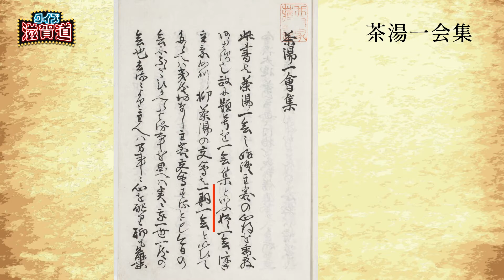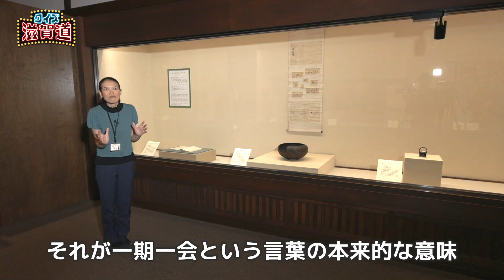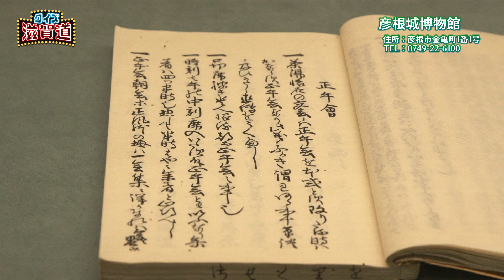一期一会という言葉を作った歴史上の人物は誰？：クイズ滋賀道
Q.今回はサービス問題です。
一期一会という言葉を作った彦根を代表する歴史上の人物といえば誰？

～いま滋賀愛が試される～
【クイズ滋賀道】

クイズ動画70本突破
他のクイズはこちらから！